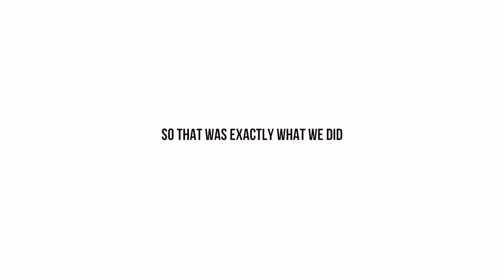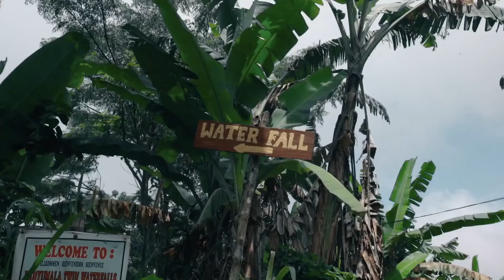Música para la mañana ☀️ Música para levantar el animo ☀️ Trabajar, Estudiar, Pensamiento Positivo